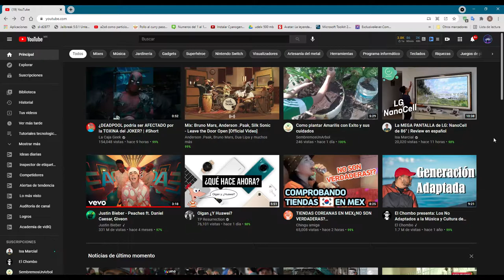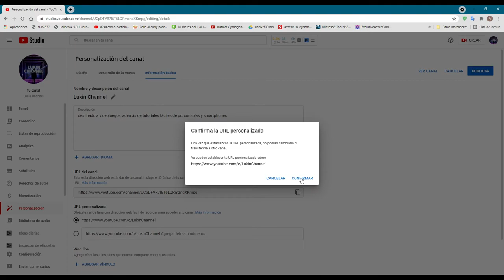Cómo personalizar link de tu canal de youtube?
te enseño a cambiar el link de tu canal por uno personalizado, arpenderas de forma muy fácil a personalizar la url de tu canal de youtube
solo recuerda que debes tener 1000 suscriptores para lograrlo cambiar, deseas saber que pasa al llegar a mil subs ? te invito a ver este video